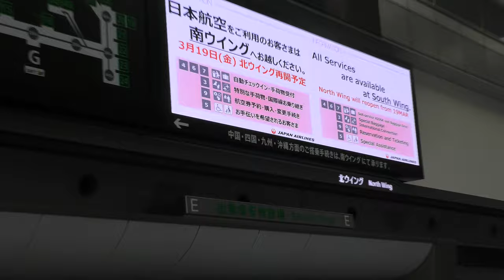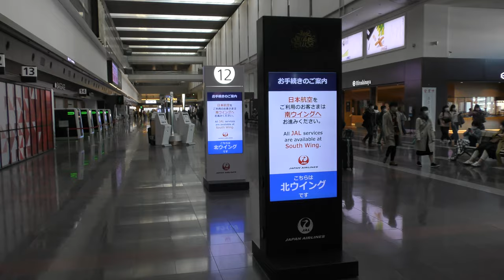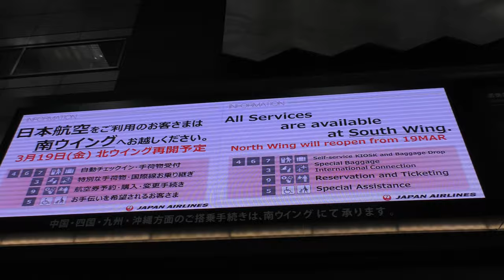【羽田空港第1ターミナル】閉鎖中の北ウイングを歩く【JAL日本航空】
【撮影機材】
Panasonic 4K VZX990M 64GB HC-VZX990M-W
4K ビデオカメラ VZX992M

Everyday Update!